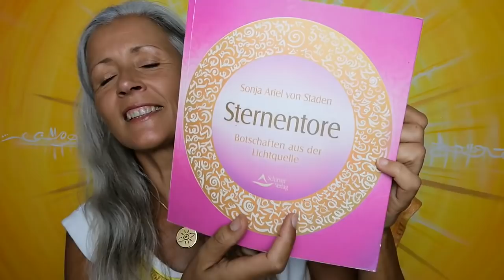DAS kannst Du jetzt tun um Deine FÜLLE zu aktivieren! 🔥☀️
Willst Du die aktuelle Energie sinnvoll nutzen?
Du kannst Dich jetzt besonders gut für echte FÜLLE öffnen!
Und Du kannst Dich überprüfen, wie sehr Du noch Mangel in Dir trägst.
Ich erkläre Dir, was Du jetzt tun kannst um die Energie optimal zu nutzen. 😊

☀️ Das Sternentor in meinem Hintergrund findest Du in einem Video und in meiner Galerie
☀️Die Sternentor-Bücher:
„Sternentore - Botschaften aus der Lichtquelle“
„Sternentore - das Praxisbuch“

oder
Sonja von Staden
Deutsche Bank

Du findest meine Inspirationen, Bilder und Liebe auch in meinen Büchern (meine ersten Bücher sind leider auch in Zweitauflage schon vergriffen, doch diese sind noch zu haben):

Mit herzlichen Grüßen - Deine Sonja Ariel von Staden
Mallorca/Port D'Andratx - 12. September 2020